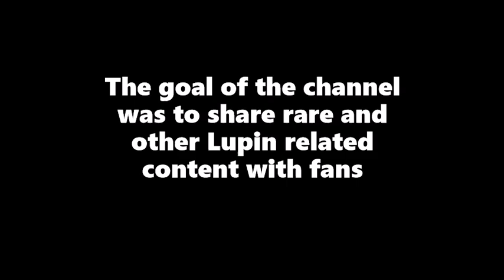Lupin III Archive 1000 Subscribers